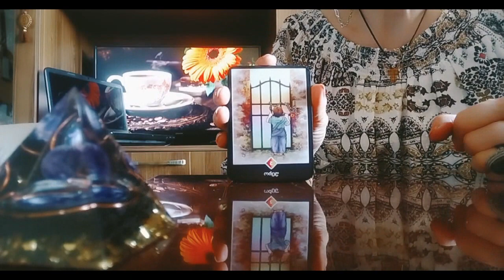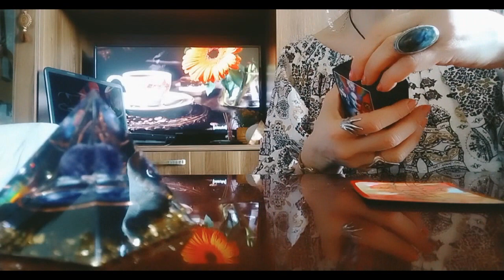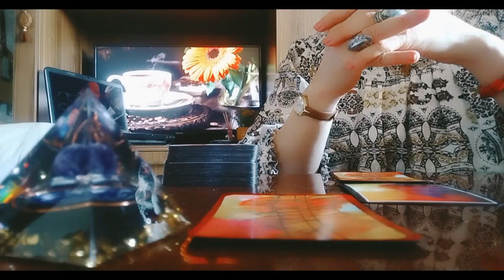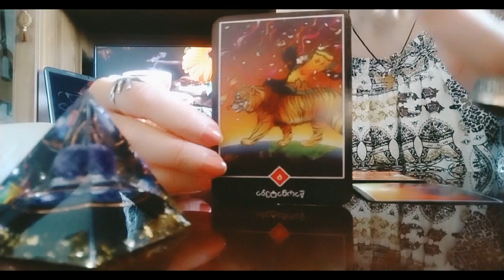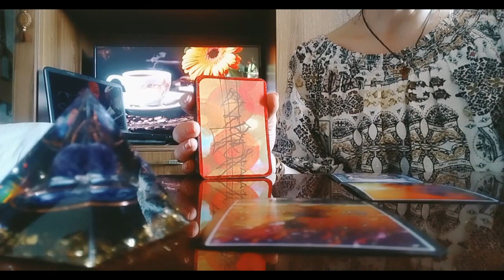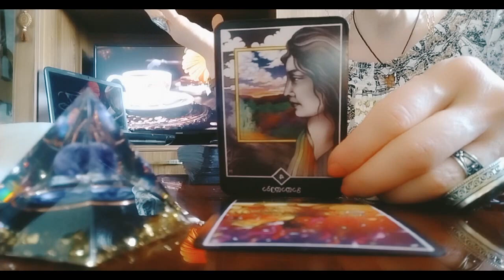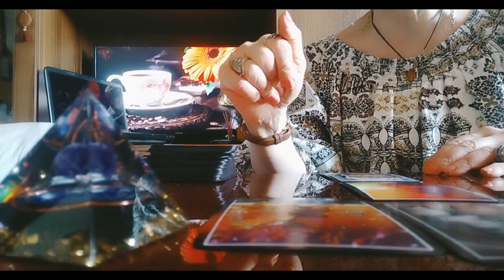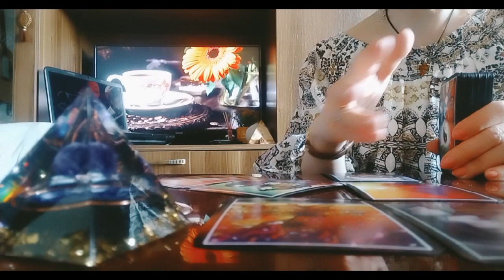თქვენი მიზანი, რომელიც ძალიან გსურთ რომ აისრულოთ/პრობლემის მოგვარება🃏🃏🃏✨✨✨🃏🃏🃏